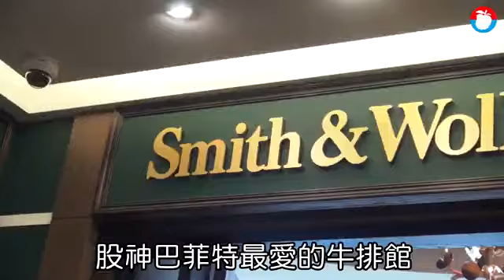獨家搶先看！ 巴菲特最愛牛排館高空開幕試賣 | 台灣蘋果日報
受到股神巴菲特、時尚女魔頭Anna Wintour等政商名流喜愛的美國高檔牛排館─Smith & Wollensky終於登台問世，自1/4起就開始低調試營運到1/9，館內幾乎所有菜色、人員與廳內都已準備就緒。記者也搶先一步為讀者探訪這個本國本店眾星雲集的牛排館，來到台灣後又有何獨特之處。